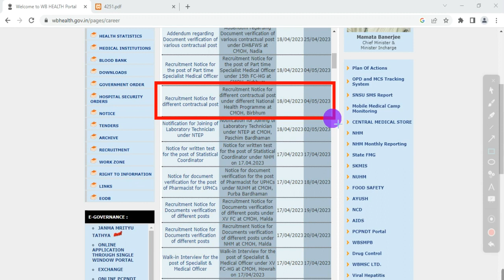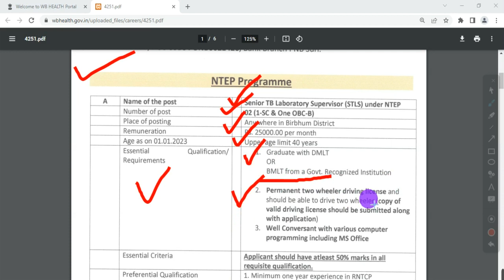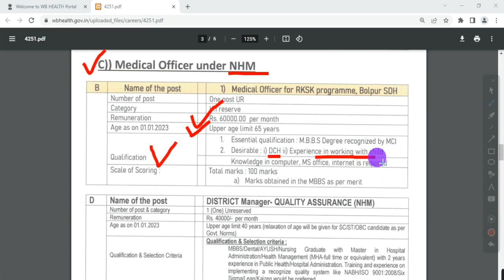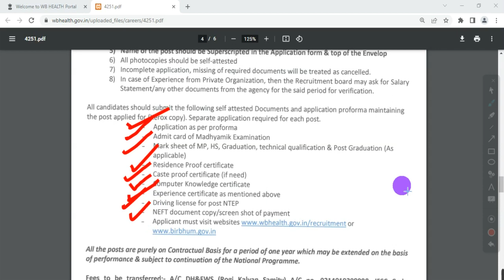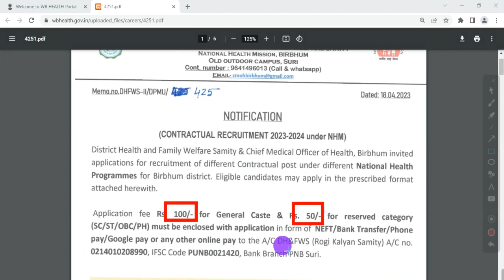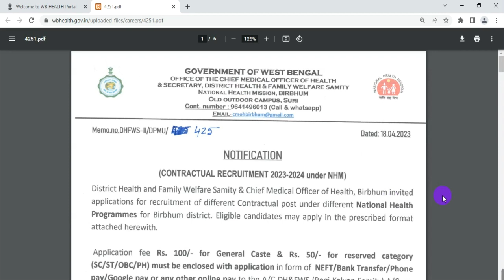স্বাস্থ্য বিভাগে কর্মী নিয়োগ, west bengal health recruitment, wb health group d recruitment,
THIS VIDEO IS ABOUT THE NEW NOTICE FOR THE RECRUITMENT OF VARIOUS POST AT BIRBHUM  HEALTH DISTRICT UNDER HEALTH DEPARTMENT, BIRBHUM, WEST BENGAL.
Topic covered:
birbhum health recruitment